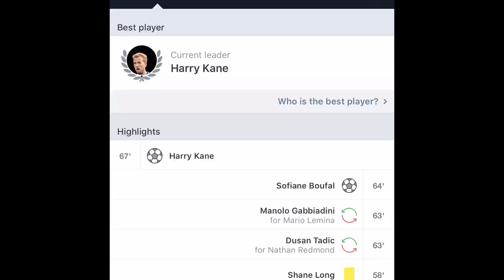Sofiane Boufal Goal | Tottenham 4-1 Southampton | 2017.12.26